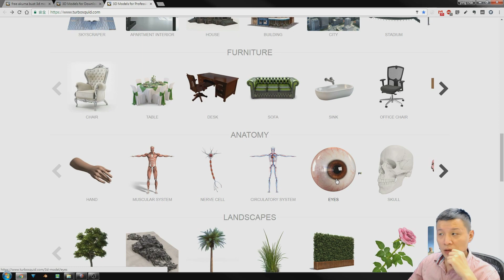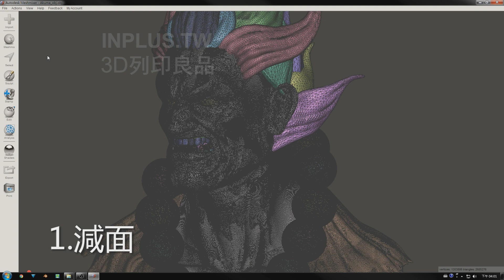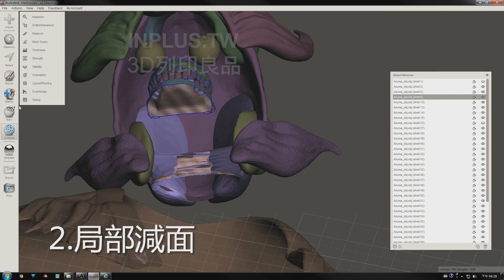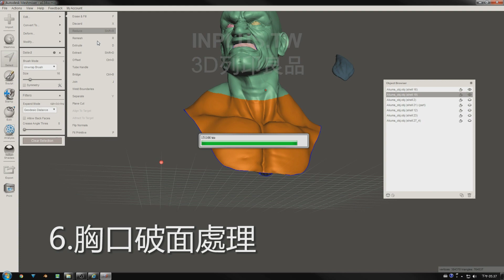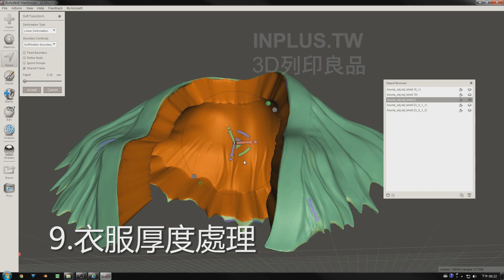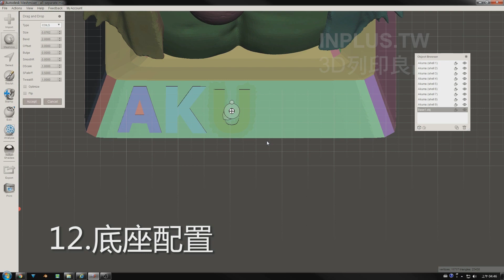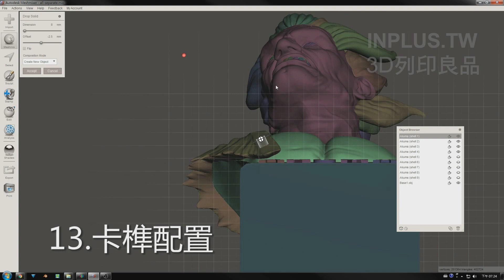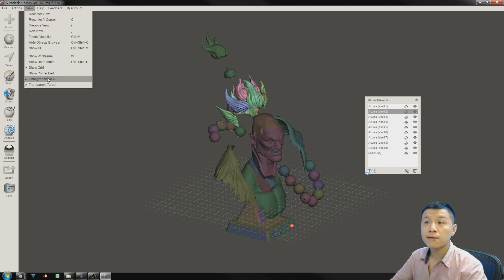Meshmixer胸像拆模教學 Akuma Bust fot 3D 3d printing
拆解的時間太長了，太繁瑣了。(約18小時)
我整理了一些會用到的功能教學連結給大家，省掉煩瑣的過程。

This is FREE Tutorial!
The model by cvbtruong
The original concept by Se Won Kang.
I re-create it mainly for practise.